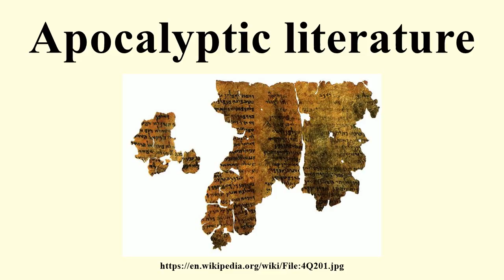Apocalyptic literature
Image-Copyright-Info
Image is in public domain
Author-Info:   Unknown
Image-Copyright-Info